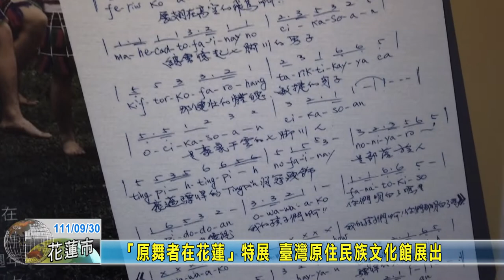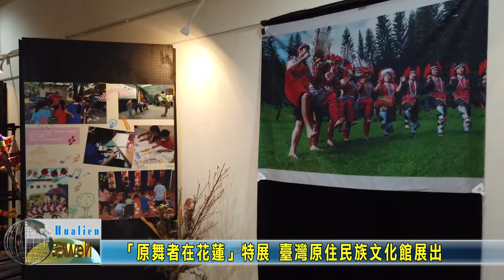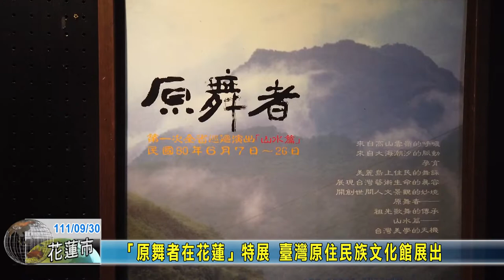20220930 06 「原舞者在花蓮」特展 臺灣原住民族文化館展出